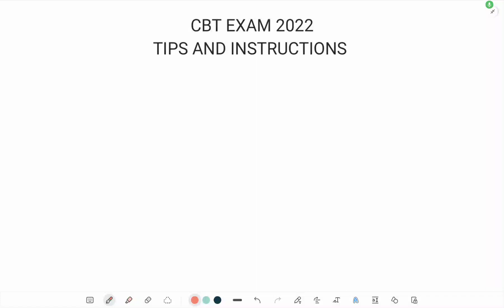Tips & Instructions for CBT (jkpsi) Exam 2022 by Satish sir || jkssb online tutorial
Tips & Instructions for CBT  (jkpsi) Exam by Satish sir @jkssbonlinetutorial